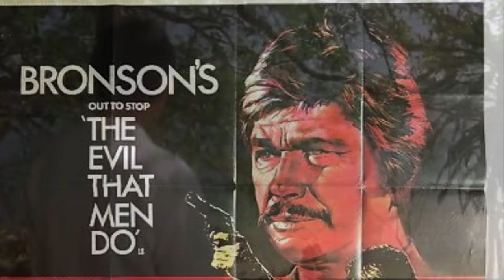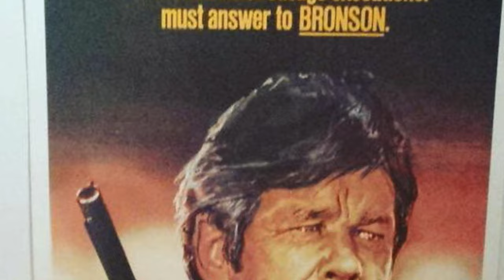The Evil That Men Do 1984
The Evil That Men Do is a 1984 American action thriller film directed by J. Lee Thompson, and starring Charles Bronson, Theresa Saldana, and Joseph Maher. The film was adapted by David Lee Henry and John Crowther from the novel of the same name by R. Lance Hill.

Bronson plays a former assassin who comes out of retirement to avenge the death of his journalist friend at the hands of a torturer called "The Doctor," who works for various dictatorships worldwide, particularly those of Operation Condor.

The movie marks the fifth collaboration between Bronson and director J. Lee Thompson, following St. Ives (1976), The White Buffalo (1977), Caboblanco (1980), and 10 to Midnight (1983).